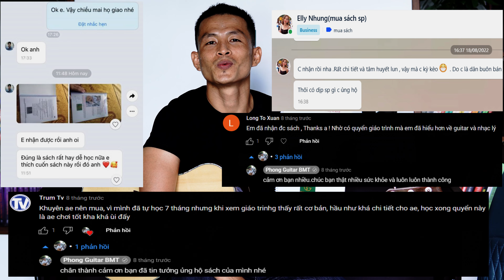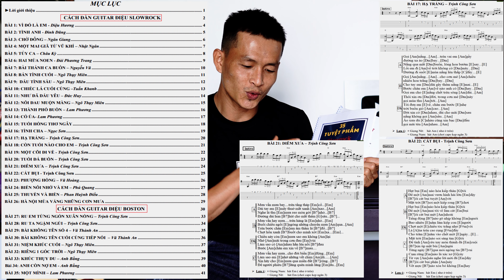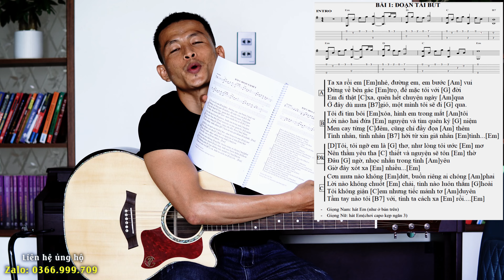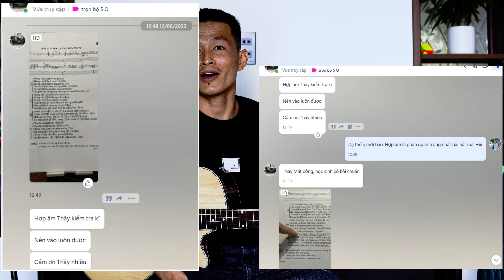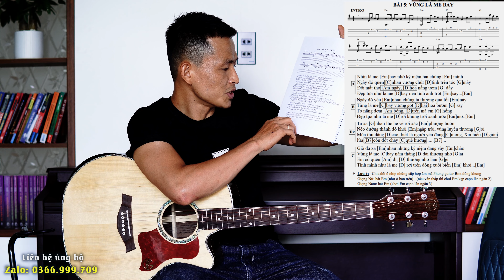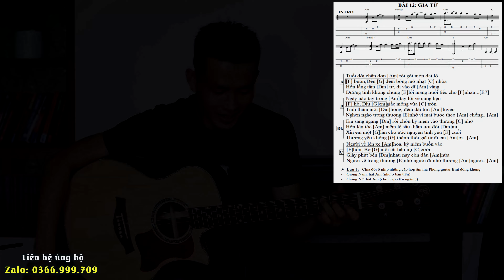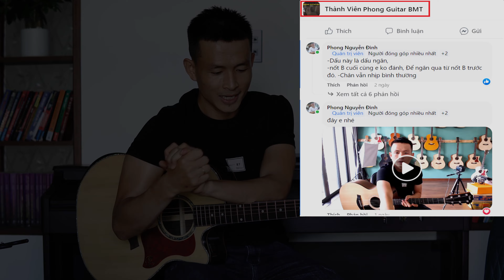Những Sai Lầm khi chơi 1 bài hát BOLERO không chuẩn | Phong Guitar BMT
👉Đặt Mua Các Sản Phẩm Của Phong Qua:
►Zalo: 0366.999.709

👉Nhắn Trực Tiếp Cho Phong qua:
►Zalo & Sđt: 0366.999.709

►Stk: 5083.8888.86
 (Nguyễn Đình Phong - ngân hàng kỹ thương Techcombank)

👉1. 35 tuyệt phẩm Bolero huyền thoại (Tập 1)
👉2. 35 tuyệt phẩm Bolero huyền thoại (Tập 2)
👉3. 35 tuyệt phẩm Slowrock & Boston huyền thoại
👉4. 35 tuyệt phẩm Ballad 8x-9x
👉5. 35 tuyệt phẩm Ballad Xưa 7x-8x
👉6. Giáo trình "Nhạc Lý Dễ Hiểu Nhất"
👉7. Giáo trình "Tự Học Guitar Đệm Hát Cực Hay"

►Bộ sách này Phong mất gần 2 năm để hoàn thành nó. Nhưng, bạn sẽ không mất nhiều thời gian như thế, vì Phong đã tiêu tốn thời gian đó dùm cho bạn
►Hãy đặt ngay, để sở hữu bộ sách này. Nó sẽ giúp bạn thoả đam mê Guitar trong thời gian nhanh nhất
►Ngoài những nội dung trên. Phong sẽ hỗ trợ thắc mắc cho bạn trong quá trình học qua nhóm thành viên. Phong sẽ gửi link nhóm ngay khi bạn đặt sách.